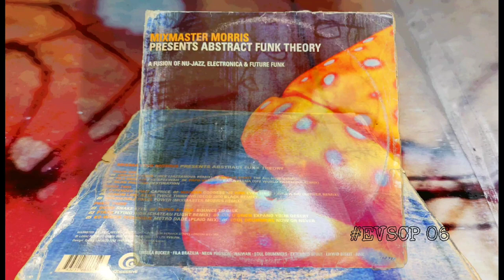#82. Mixmaster Morris presents Abstract Funk Theory.A Fusion of Nu-Jazz, Electronica & Future Funk .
Mixmaster Morris presents Abstract Funk Theory.A Fusion of Nu-Jazz, Electronica & Future Funk .

Logic Records Uk LTD 2000